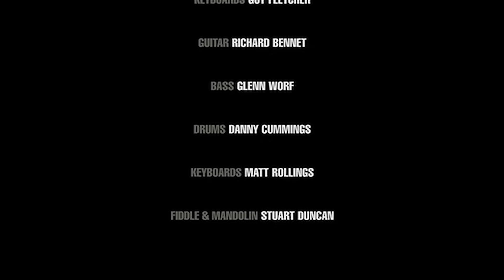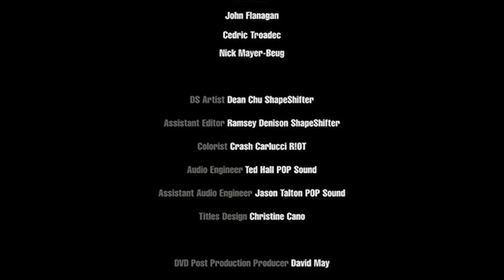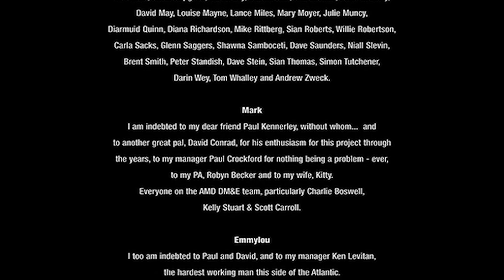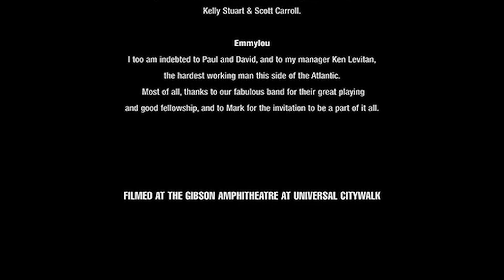Mark Knopfler & Emmylou Harris - Why Worry (Real Live Roadrunning | Official Live Video)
Real Live Roadrunning is a concert film recorded live on 28th June 2006 at the Gibson Amphitheatre in Los Angeles towards the end of Mark and Emmylous' tour in support of their critically acclaimed album, All the Roadrunning.